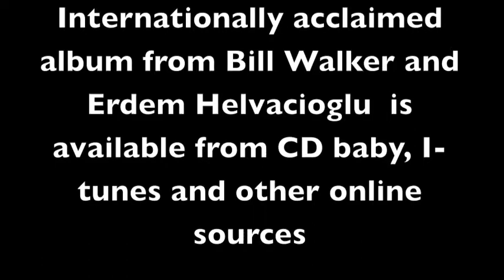Pegasus and Black Coffee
Pegasus and Black Coffee, a track from the  critically acclaimed  album Fields and Fences  a collaboration  between American guitarist/composer Bill Walker and Turkish composer/multi instrumentalist/producer Erdem Helvacioglu, available on line at CD Baby, I tunes, Amazon and a growing list of online sources